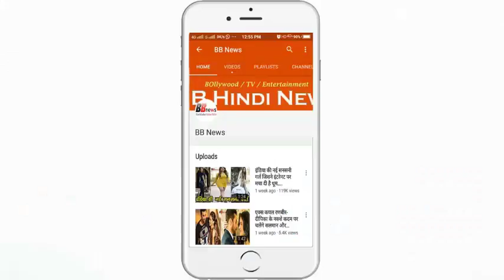दुनिया के वो पांच शहर जहां बसना हुआ आसान, इनके बारे में नहीं जानते होंगे आप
Honolulu, USA
This city is the Capital of Hawaii. Here's a better life here in the last decade. Honolulu, settled in the Hawaiian Islands today, is the best place to live in American cities. The reason for this is education facilities and culture here.
Budapest, Hungary
In Hungary's capital and the largest city of Budapest, over the last decade, a lot of emphasis has been laid on the development of infrastructure. Local people have witnessed a change in the last ten years. Victoria Skiba, founder of Budapest's magazine The Spoiled Queen says, "I have been living here for the last 8 years. There has been a lot of development in the city.
Kuwait City, Kuwait
Kuwait City is a middle class city in terms of living. Today, Kuwait has more openness in terms of culture. The highway system is also continuously getting better. Located between Saudi Arabia, Iraq and the Persian Gulf, Kuwait City has always been a major center of international business. When you come here, you feel at the big international city.
Auckland has always been considered as a good city to stay. There have been more positive changes in the last decade. Especially local people have felt the change in the culture here. Christopher Hill of Hands Up Holiday says that "Auckland is a rich city in terms of culture and it is consistently getting better.

Taipei, Taiwan
This big business city of East Asia is continuously getting better. The city corporation is constantly investing in infrastructure and health facilities. The access to the metro line is to the whole city. The international airport is also connected to the metro rail service. The local people do not tire of praising Taipei's health and education facilities.

BB NEWS!!